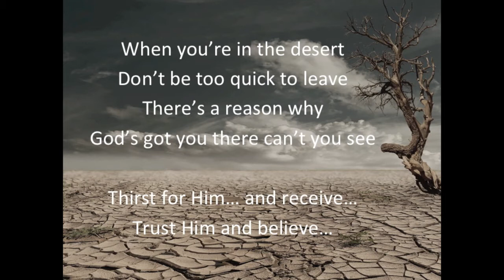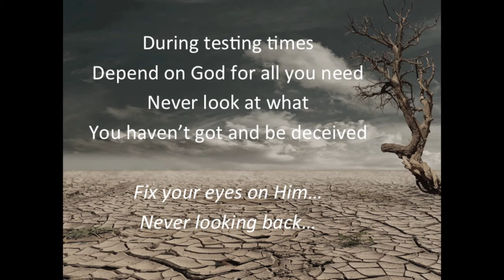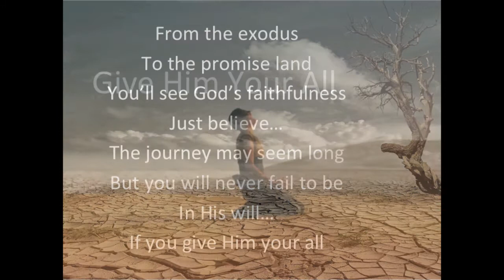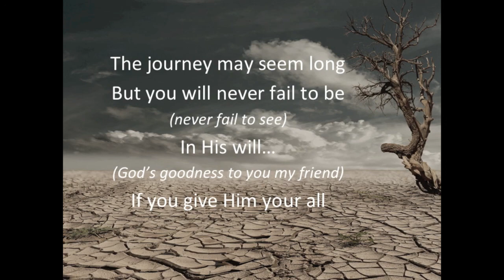Give Him Your All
When God delivers His people from the bondage of this world, he leads them into a desert experience in order to prepare them for all He has for them. Just like the Israelites, this was and usually is an experience we don't want to go through and so spend a lot of time trying to get out or run away from what God is wanting to do in our lives. This experience is vitally important and should be seen as a deep and everlasting work of our God in our lives. Kia Kaha!